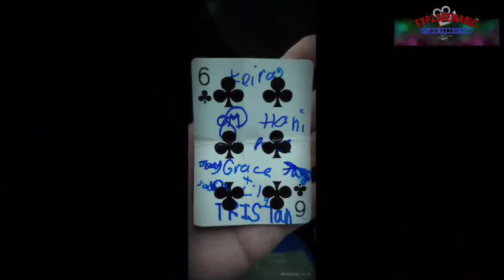Show time Starlodge Brunei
Thank you for Inviting Us on ur Birthday Event..Having fun with the kids..they all Enjoy..